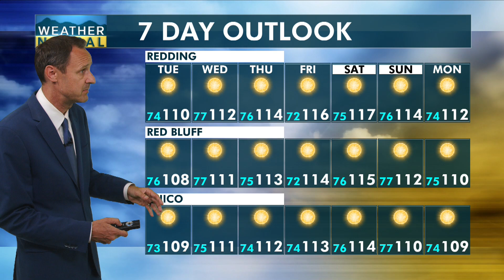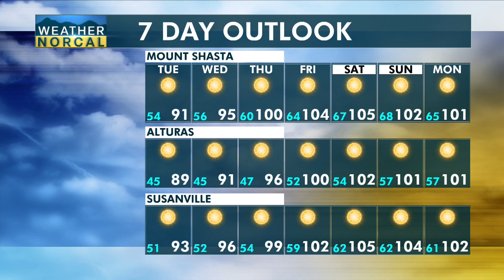NorCal Afternoon Update 7-2